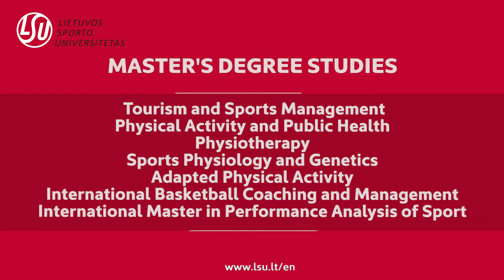MASTER'S DEGREE STUDIES